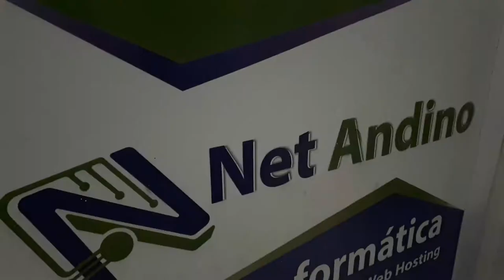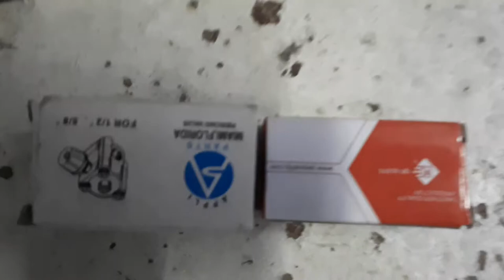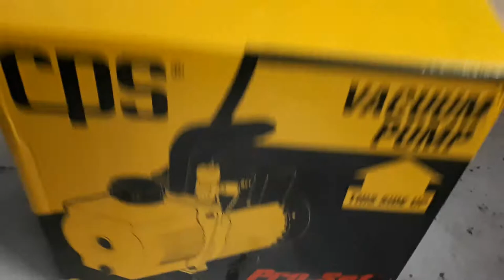Iniciando con la implementación de herramientas básicos para refrigeración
Aquí presentamos algunos de los nuevos materiales y equipamientos básicos para trabajos en refrigeración. En futuro listaremos herramientas completas ya que aún nos falta completarlos.